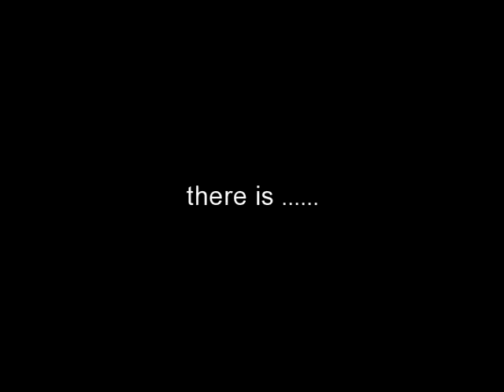Jls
short video of the best ever boy band. i was bored